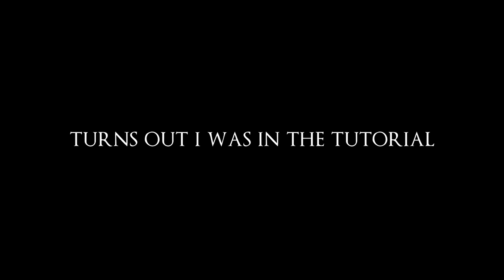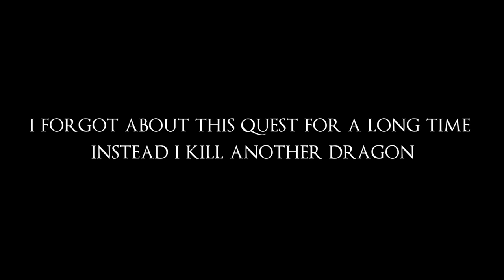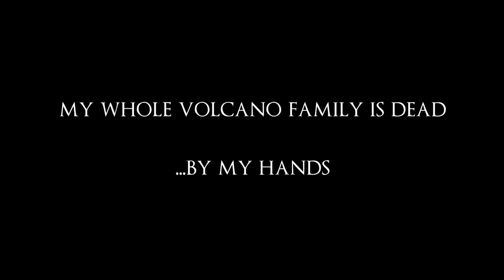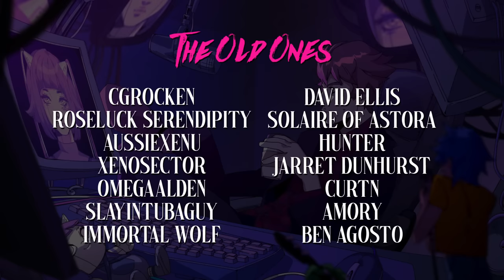The Ultimate Elden Ring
the ultimate cut of Elden Ring for your viewing pleasure, in celebration of elden ring winning GOTY, grab some popcorn and a drink and enjoy my full Elden Ring experience as a movie.

Chapters
00:00 - Intro
01:34 - The Elden Ring
17:08 - The Dual Castles
31:37 - Glintstone Manor
47:20 - Starscourge
53:18 - Ranni And Altus
01:08:30 - Volcano Manor Family
01:15:22 - The Scarlet Curse
01:29:59 - The Elden Lord